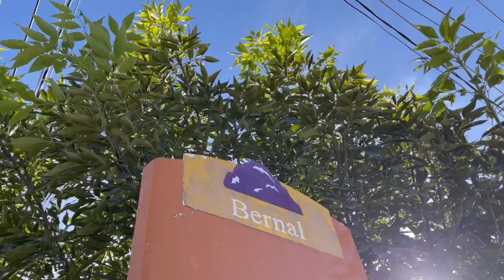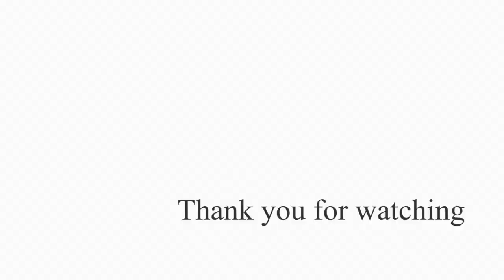【Crazy Run】メキシコの巨岩〜Peña De Bernal Mexico〜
トレイルラン。ペニャデベルナルへ世界で３番目に大きい一枚岩を駆ける。

Crazy Run ーただ命燃やしたいだけ